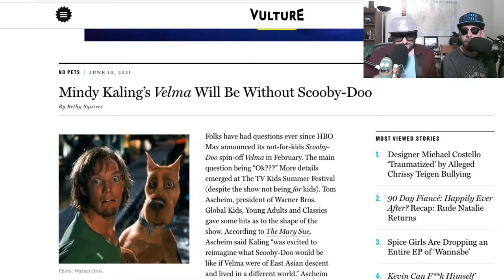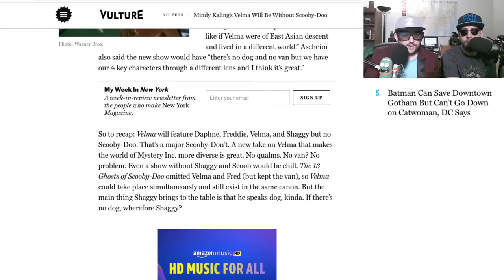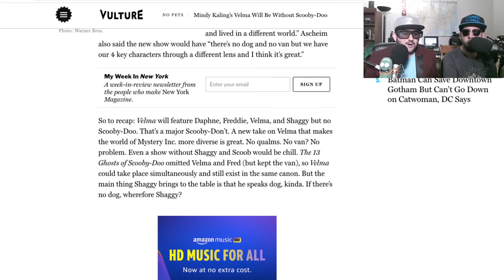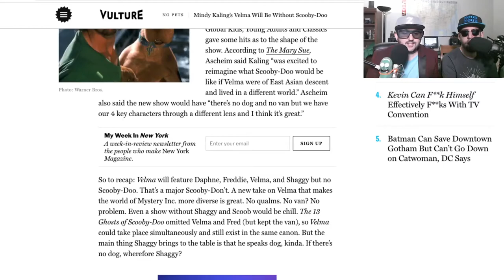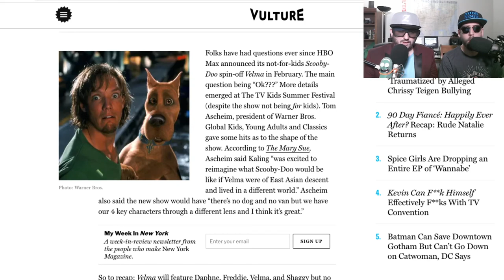Scooby Snapped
There's a pitch for a new Scooby Doo spinoff from Mindy Kaling and guess what, there's Scooby.  She apparently is creating a show based on Velma and the other four characters of Mystery Inc.  This seems like poor life choices.